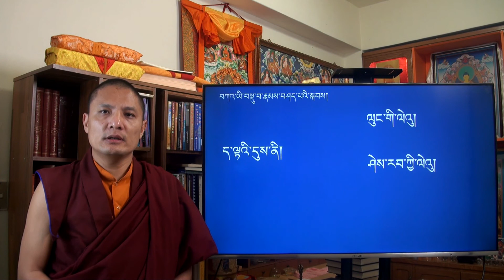ཤེས་བྱ་ཀུན་ཁྱབ་མཛོད་རྩ་བ། ལྔ་བརྒྱ་ཕྲག་བཅུ་བཤད་པ།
འདི་ནི་བོད་སྐད་དང་ནང་ཆོས་ལས་དང་པོ་པའི་ཆེད་དུ་ཡིན།